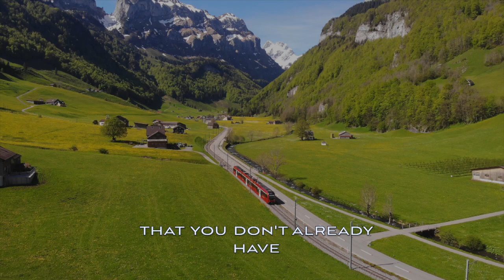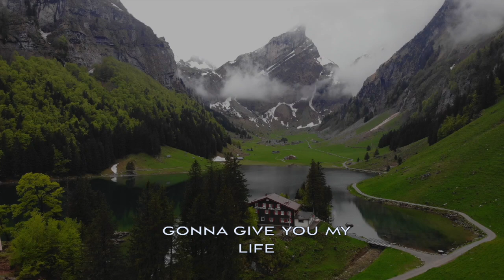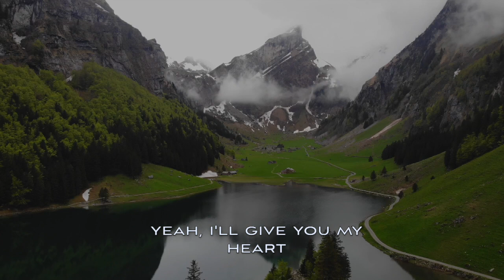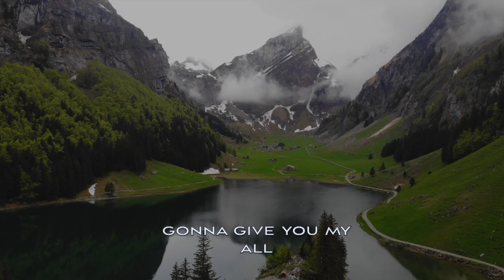This Christmas (O' Come)